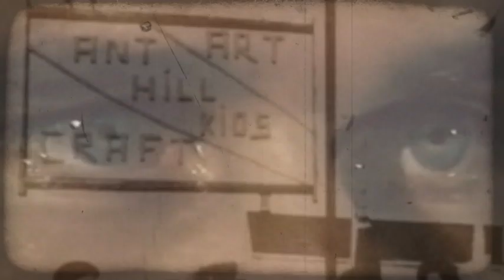Creepy Cults: The Ant Hill Kids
A sadistic, egoistical man with a God complex starts his own cult in which he tortures and maims his followers...
 This channels main focus is to bring creepy stories mainly found on reddit and the creepypasta wiki to you. We cover a wide range of topics from: LetsNotMeet, true paranormal experiences, classic horror, skinwalkers and cryptids to fictional creepy stories.

Works Cited

CTV News. “Quebec Cult Leader Denied Parole.” CTV News, Canadian Press, 11 July, 2002, TVNews/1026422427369_21831627/

Everyoneexcepttrolls. “Rock Thériault.” Everything2, 16 May, 2002.

Roos, Robin. “The Ant Hill Kids: Break Your Legs With A Sledgehammer Or Go To Hell.” CVLT Nation, 11 April, 2017.

Wikipedia. “Roch Thériault.” Wikipedia, Last edited on 15 February, 2020.